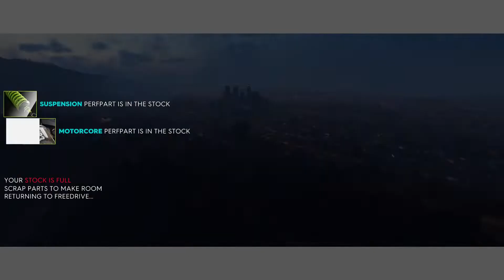DALLAS RUSH - TAKE TWO | THE CREW 2